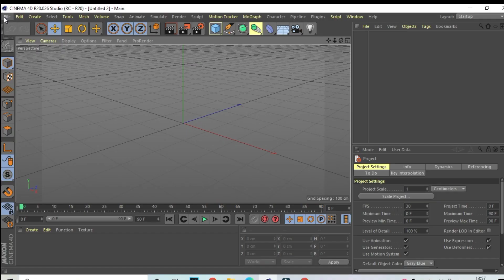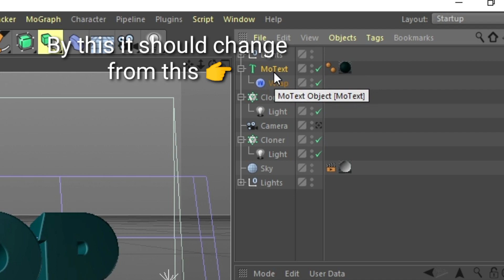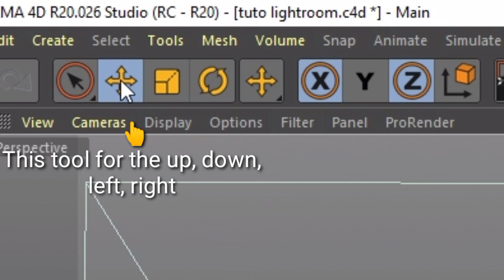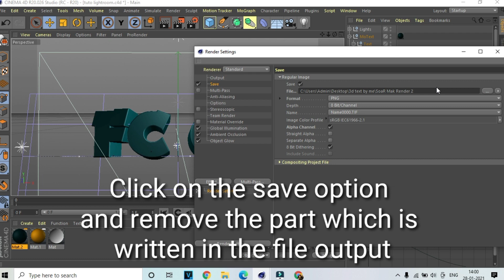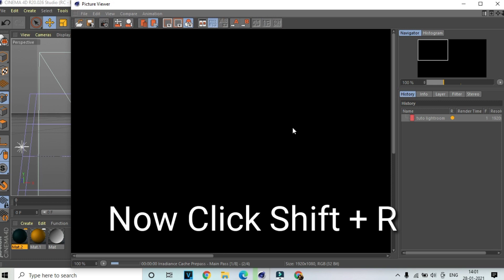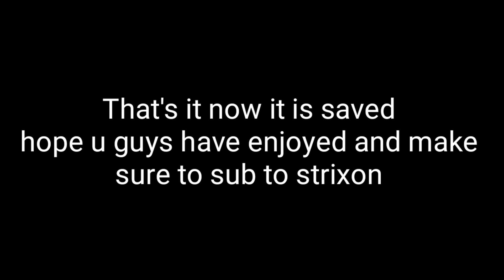How to Make a Brawl Stars Banner 3D Text | Best Tutorial | Make it in 5 Mins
Guys i have kept so much effort to teach how best i can and make sure to sub to Strixon he taught me this and he gave the Lightroom: